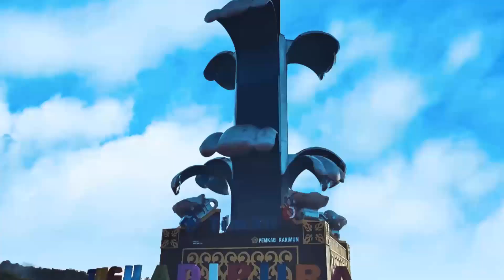POLRES KARIMUN | HUT KABUPATEN KARIMUN KE 22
Follow yah :
Polres Karimun